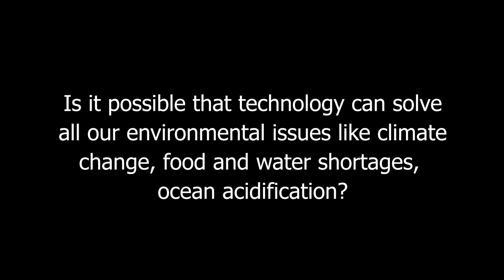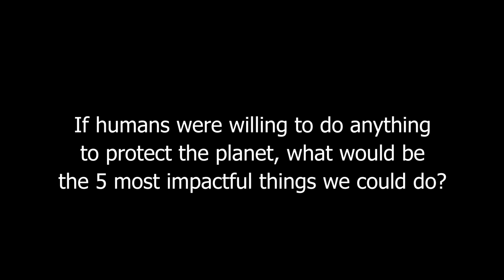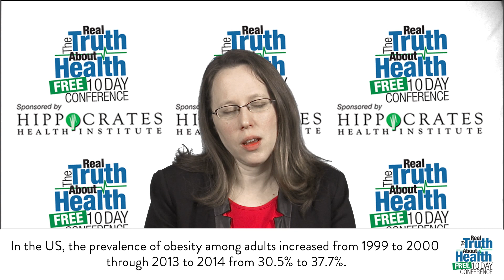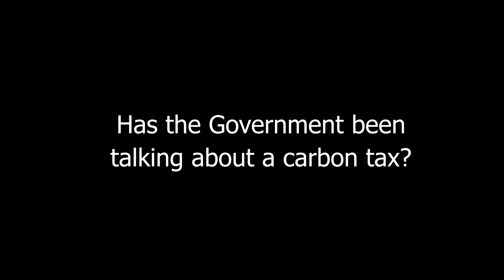Can Technology Solve Climate Change? The Most Powerful 5 Action Steps We Can Take To Stop Climate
Can Technology Solve Climate Change? The Most Powerful 5 Action Steps We Can Take To Stop Climate Change? Carbon Tax

The Great Transition: A Renewable Energy Revolution by Janet Larsen

Janet Larsen is an environmental analyst working to connect the dots among environmental and social issues, including climate, energy, water, food, and security. She is the founder of One Planet Strategies LLC, where she does research, writing, and analysis as an independent consultant.

Previously, Janet was one of the incorporators of the Earth Policy Institute, where she led the research team for 15 years. With Lester Brown and colleagues, she co-authored the books The Great Transition: Shifting from Fossil Fuels to Solar and Wind Energy and The Earth Policy Reader. Prior to the creation of Earth Policy Institute, Janet worked as a staff researcher at the Worldwatch Institute. She has conducted fieldwork examining salt-tolerant plants on the Chilean coast and poison dart frogs in the Peruvian Amazon rainforest, and continues to enjoy the outdoors. Janet holds a Bachelor of Science in Earth Systems from Stanford University and a Master of Environmental Management from Duke University. She lives in Washington, D.C.